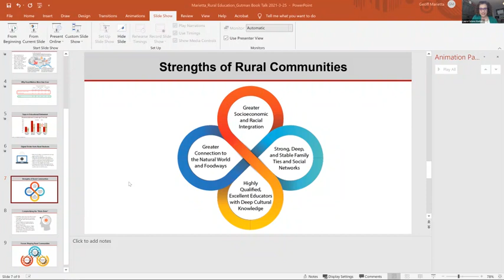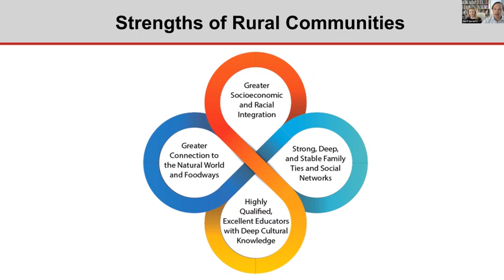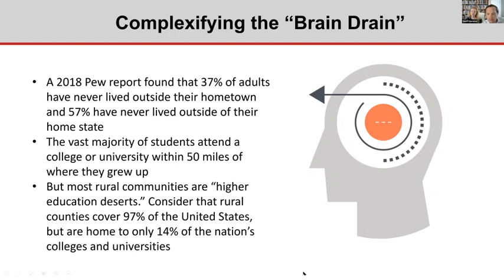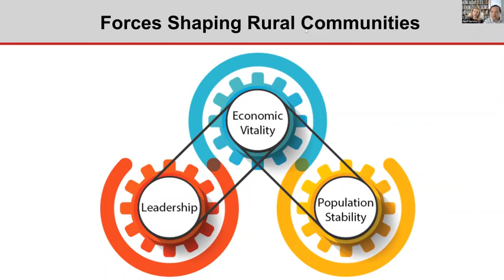Rural Education in America Part 2 | Gutman Book Talks